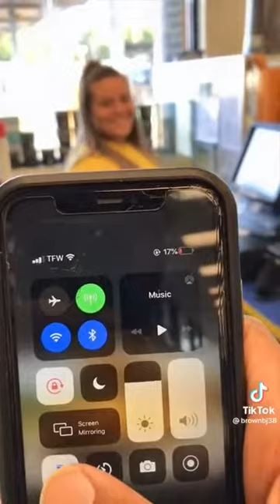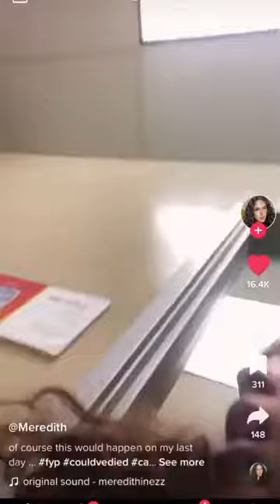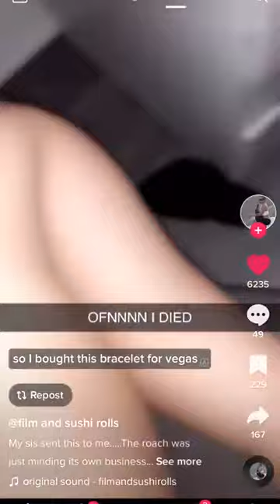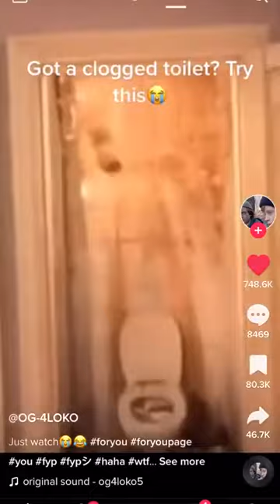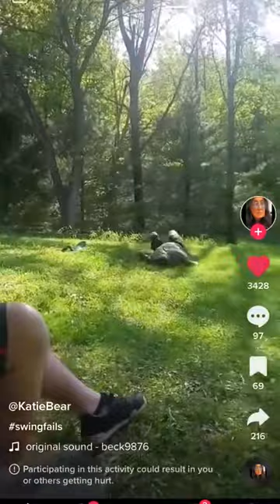TikToks that tried the bidet